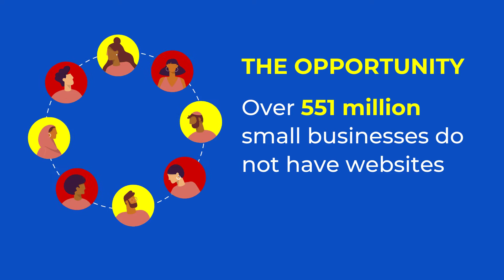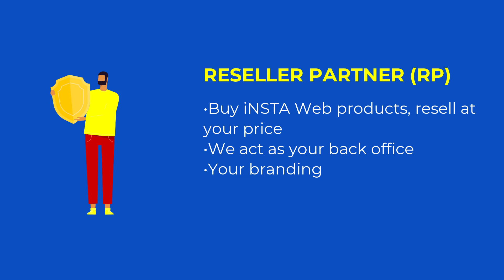iNSTA Web - Digital Partnerships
iNSTA Web is looking to connect with anyone who has a good business relationship with such businesses and professionals. Example : Chartered  Accountants, Company Secretaries, Association Office Bearers, Medical Representatives.